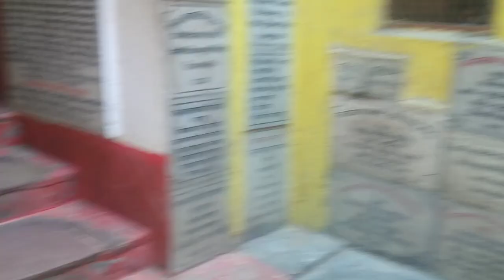Hanumangadhi Ayodhya dham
This documentary is based on Hanumangadhi Ayodhya dham